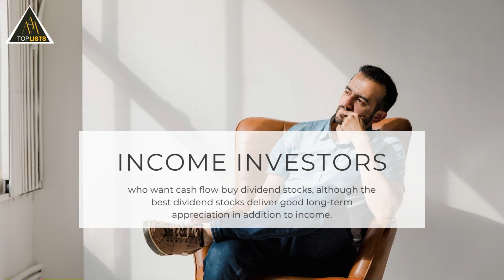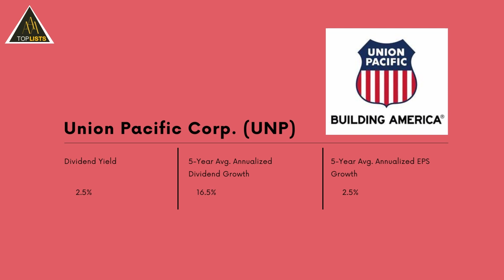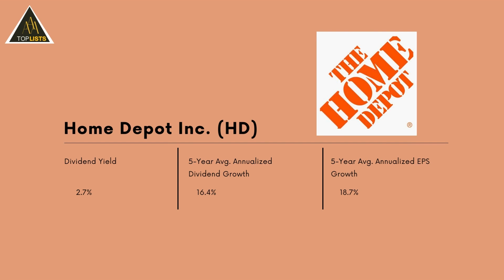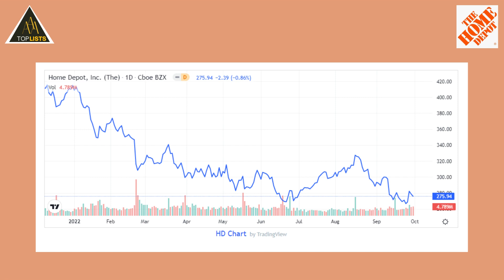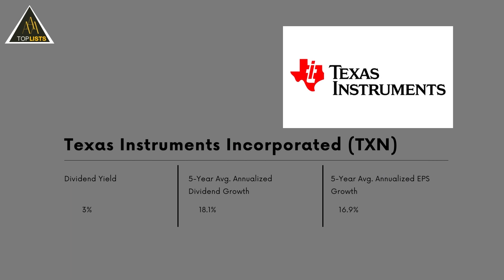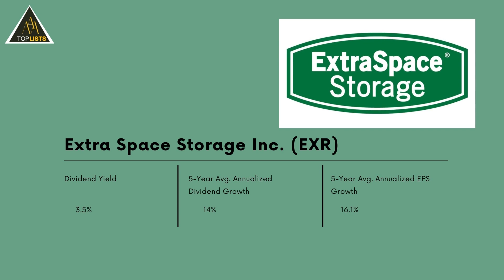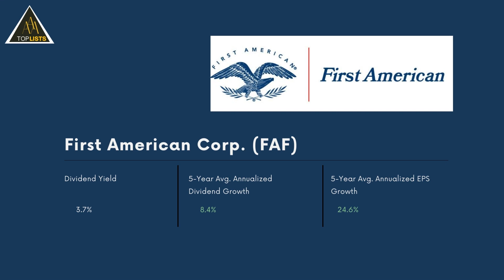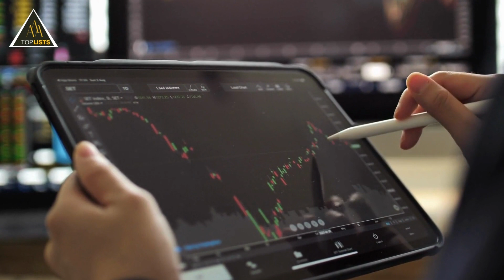Top 10 Dividend Stocks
Top 10 Dividend Stocks Ideas for October 2022
Dividend stocks make regular distributions of cash and stock to their shareholders. Income investors who want cash flow buy dividend stocks, although the best dividend stocks deliver good long-term appreciation in addition to income.

Here are the key concepts you need to understand when evaluating the best dividend stocks.

Thanks for spending some of your valuable time with us today top listers, we're so glad you did if you enjoyed this one, please give us a like hit that bell icon to never miss an upload and hey don't forget to subscribe!
Be Money Wise!
Build Wealth!
Get Rich!